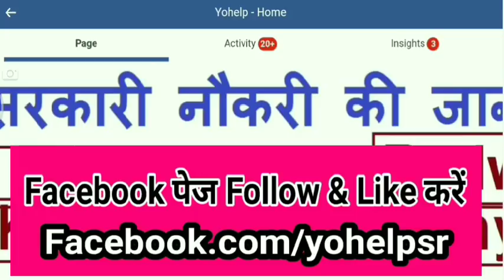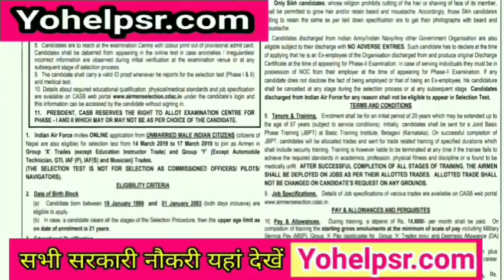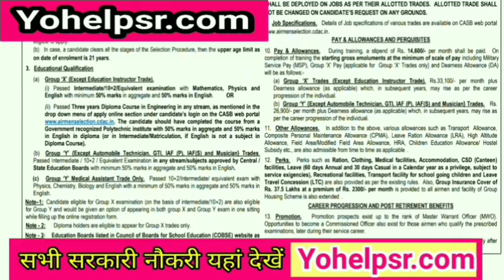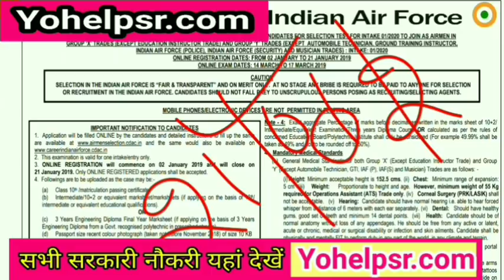12वीं पास Airforce में हो रही सीधी भर्ती | 12th Pass Air Force Job | Salary 30000 | Central Govt.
All Latest Govt. Jobs यहां देखें

i
govt. job   2018joinindiannavynavy recruitment 2018-1how to apply indian navyhow to fill online form for ssr sailors entry 2018 batchhow to fill ssr and aa 2018 indian navy form in hindi update profilehow to fill application for indian navy recruitment 2017indian navy mr syllabus.

Indian navy recruitmentindian navy recruitment 2018 for 10+2indian navy mr entryindian navy mr admit card 2018join indian navy 2018 mr batchindian navy vacancy 201810th pass